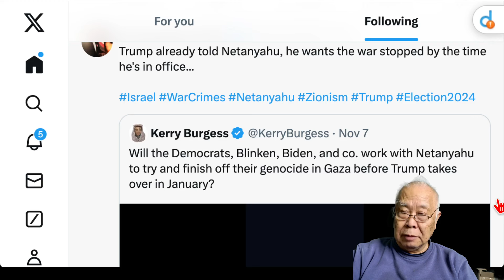川普已經告訴內塔尼亞胡，他希望在他上任時停止加薩的種族滅絕